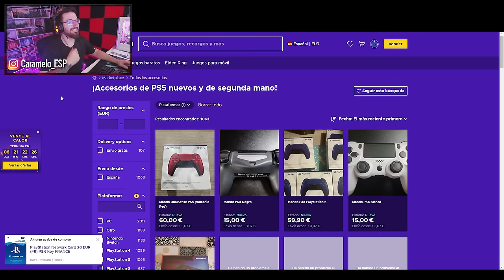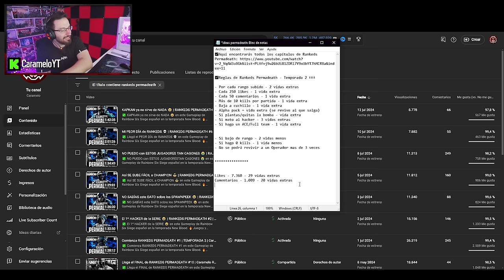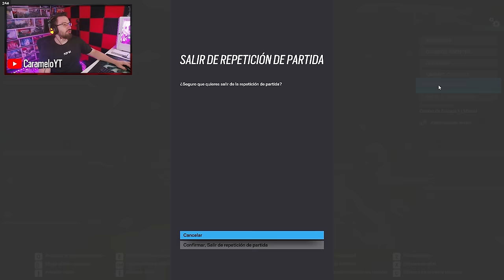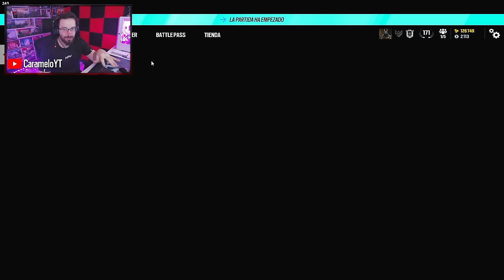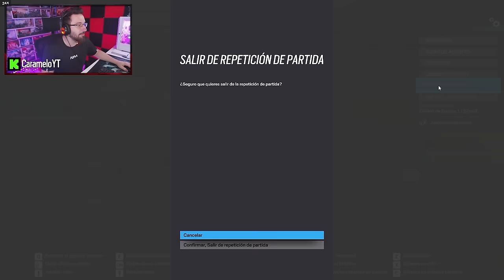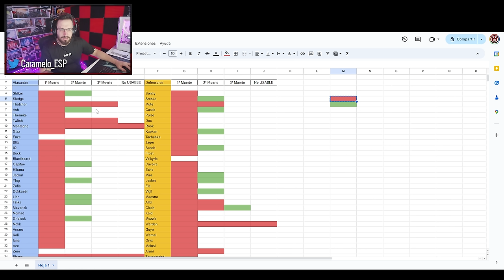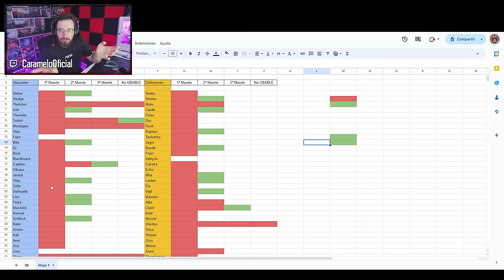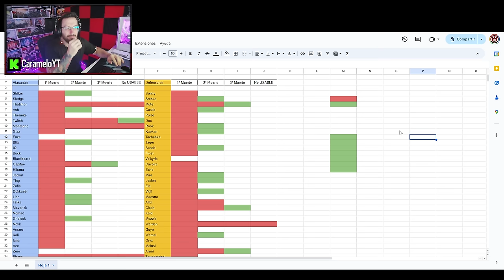ASÍ HAY QUE USAR a VALKYRIA | RANKEDS PERMADEATH #8 | Rainbow Six Siege Gameplay Español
✅ ASÍ HAY QUE USAR a VALKYRIA en este Gameplay de Rainbow Six Siege español en la temporada New Blood.

- Si hago un ACE/Full team - 1 vida extra